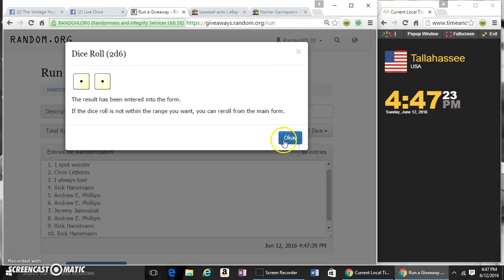TEK CORREA GEM MAIN